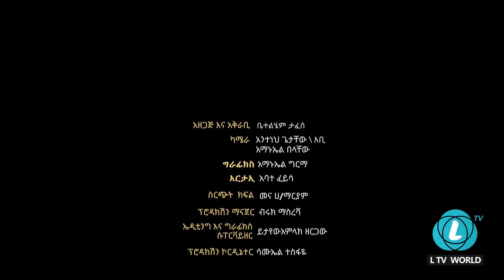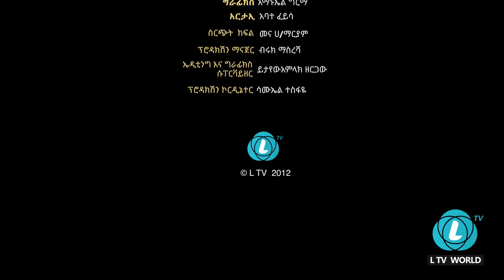LTV SHOW : አንድነት የኮድ ስም ሆኗል - ገለሳ ዲልቦ (ክፍል 2)